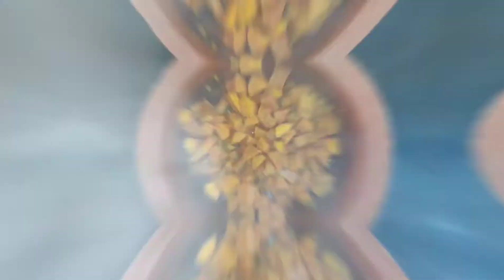Koottu curry | Onam 2020 | കൂട്ടുകറി